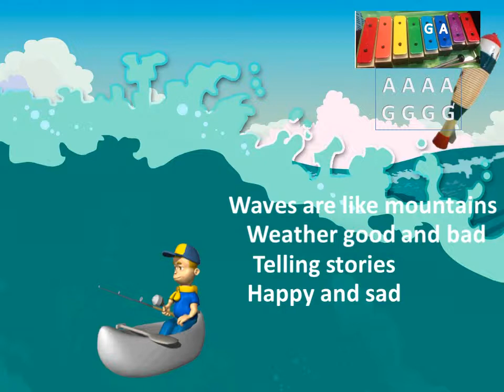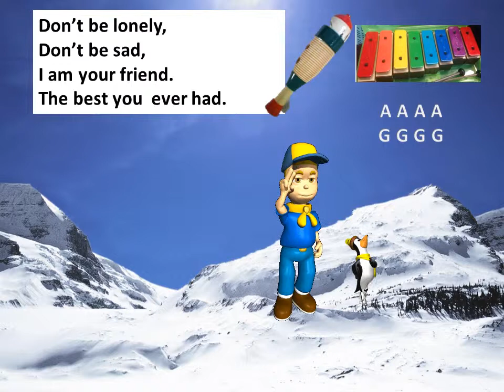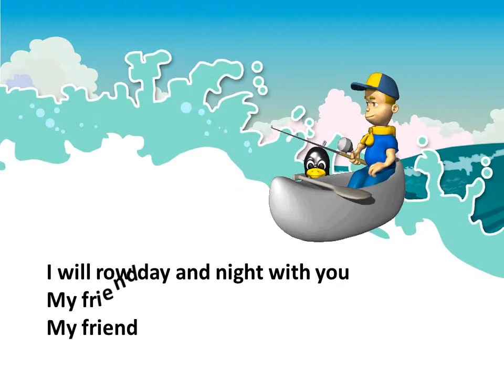My friend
After reading Oliver Jeffer's book "Lost and Found", I thought I'd write a song about friends. There is a part for the scrapers(guiros) and 2 chime bars to join in with a very simple accompaniment. It's suitable for early years and key stage 1 but it could be sung in an assembly about friendship. resources to accompany the song may be bought